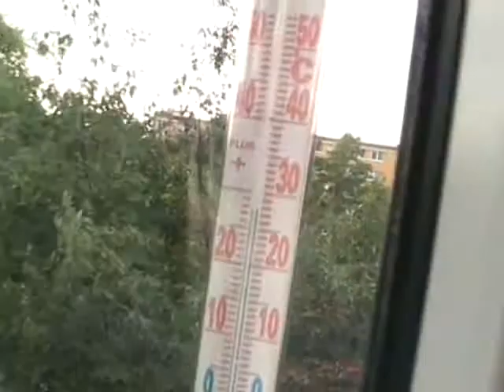Burze nad Łowiczem 21 07 2010 cz.2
Pojawia się niewielki deszcz, tęcza na następnej chmurze,która niestety stała w miejscu i zanikła,a następnie zorze. W międzyczasie sytuacja na mapie radarowej 10 min. IMGW na stronie Pogodynka.pl